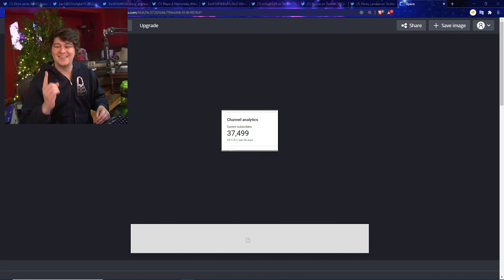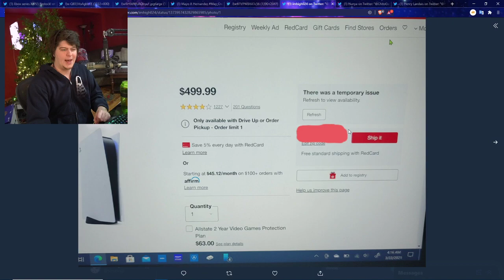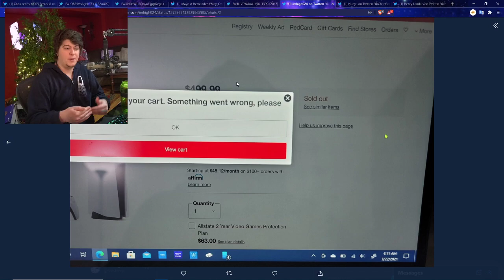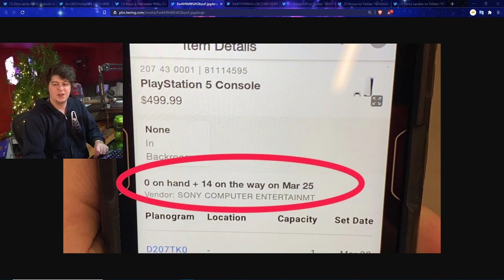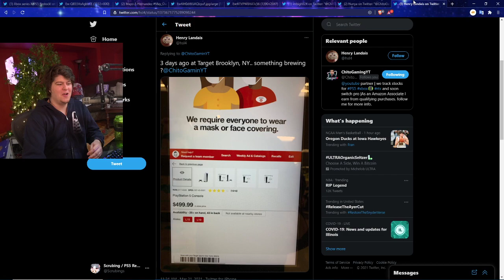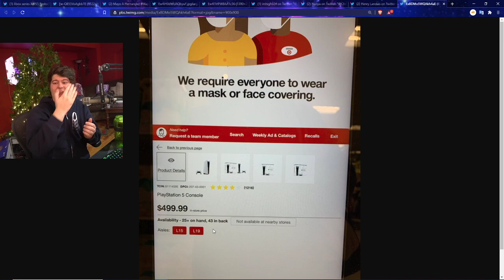TARGET PS5 RESTOCK DATE LEAKS - MORE EMPLOYEE INFO ON DATES PLAYSTATION 5 RESTOCKING NEWS INFO XBOX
PS5 Digital PS5 Disc | TWITCH STREAM | twitter

0:00 Intro
1:34 TARGET PS5 RESTOCK IS LOOKING HUGE!
3:50 TARGET PS5 DIGITAL AND TARGET PS5 DISC BARCODES
5:10 NEW TARGET EMPLOYEE LEAKS ON THE PS5 RESTOCK
8:10 TARGET PS5 RESTOCK STOCK FROM THE COMMUNITY

Walmart: PS5 | PS5 Digital Edition (get stock notifications)
GameStop: PS5 | PS5 Digital Edition
Target: PS5 | PS5 Digital Edition
Sony: PS5 | PS5 Digital Edition
Newegg: PS5 | PS5 Digital Edition (auto notify available)